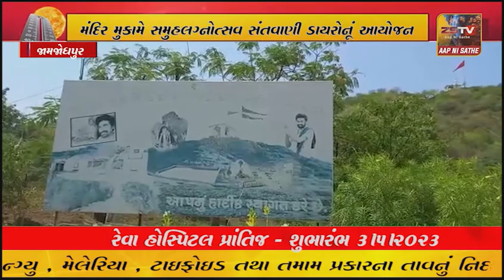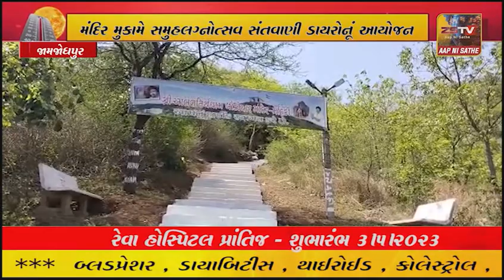જામજોધપુર તાલુકાના મહીકી ગામે આલેશ ધામ ખોડીયાર માતાજીના મંદિર મુકામે સમુહલગ્નોત્સવ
જામજોધપુર તાલુકાના મહીકી ગામે આલેશ ધામ ખોડીયાર માતાજીના મંદિર મુકામે સમુહલગ્નોત્સવ સંતવાણી ડાયરોનૂં આયોજન